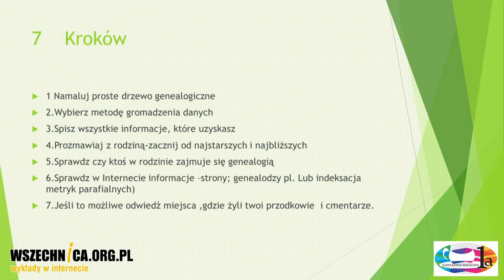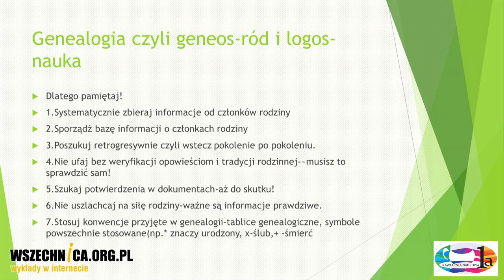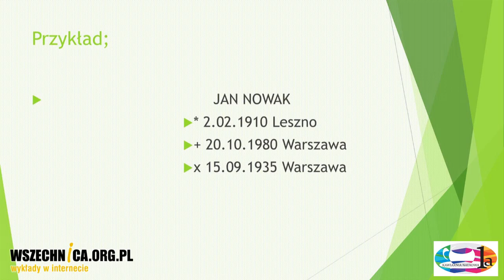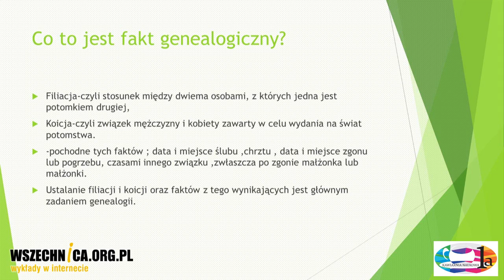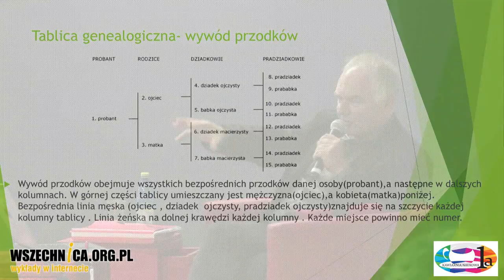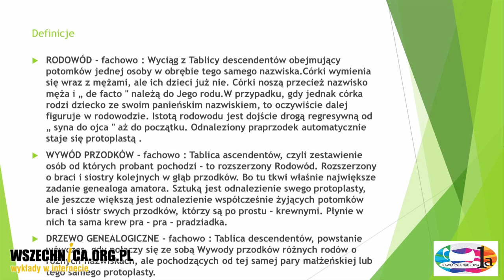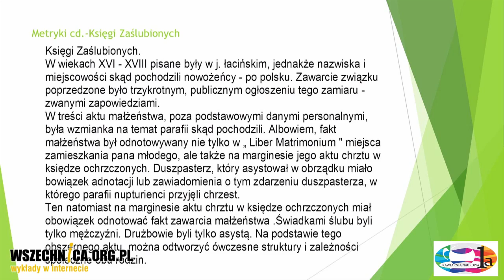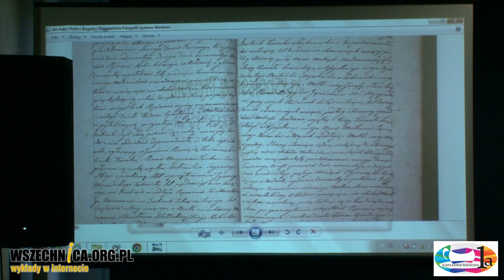Drzewo genealogiczne, czyli w poszukiwaniu przodków - Adam Bartosik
Wykład Adama Bartosika, Kawiarnia Naukowa 1a, 9 czerwca 2016

Genealogia niesłusznie kojarzy się tylko z ustalaniem koligacji rodzinnych rodów książęcych, magnackich czy królewskich. Adam Bartosik w Kawiarni Naukowej 1a mówił, w jaki sposób każdy z nas może poszukiwać informacji o swoich przodkach.

Historyk przekonywał, że warto badać swoje korzenie, nawet jeśli nie są one szlacheckie. Przywracamy bowiem dzięki temu pamięć o osobach, które nie miały szansy na trwałe zapisać się na kartach historii. - Trzeba pamiętać, że 80 proc. na Mazowszu, a 90 proc. w całym kraju ludzi, to byli zwykli ludzie. To byli mieszczanie, to byli chłopi, to byli Żydzi, to byli kupcy, to byli różni koloniści, Olendrzy. Ludzie, którzy po prostu tutaj przychodzili, wychodzili i o nich tak naprawdę niewiele wiemy. Czyli o nas samych – mówił gość Kawiarni Naukowej 1a.

Poszukiwanie informacji o swoich przodkach powinniśmy zacząć od przeprowadzenia wywiadu z żyjącymi członkami rodziny, którzy mogą wskazać spokrewnione z nimi osoby zmarłe. Dopiero wówczas możemy rozpocząć poszukiwania informacji w archiwach. Podstawowym źródłem są tutaj księgi parafialne. Jak mówił historyk, od XVI w. zapisywane były w nich informacje o chrzcinach, ślubach i zgonach. Często zawierają one również informacje o profesji czy przyczynach śmierci występujących w nich osób. Do ich odczytywania niezbędna jest jednak znajomość łaciny.

Na terenach Polski, które na początku XIX w. weszły w skład Księstwa Warszawskiego, księgi parafialne mogą dostarczyć również informacji o osobach nie będących wyznania katolickiego. Adam Bartosik tłumaczył, że na mocy wprowadzonego na tych ziemiach Kodeksu Napoleona proboszcz stawał się urzędnikiem stanu cywilnego, którego obowiązkiem było zapisywanie informacji o wszystkich ludziach żyjących na terenie jego parafii, nie wyłączając żydów i protestantów.

Jak napisać historię własnej rodziny, jak do poszukiwań genealogicznych wykorzystać internet oraz wielu innych informacji przydatnych w badaniu swoich korzeni można dowiedzieć się z załączonego filmu z wykładu. Zapraszamy do oglądania.